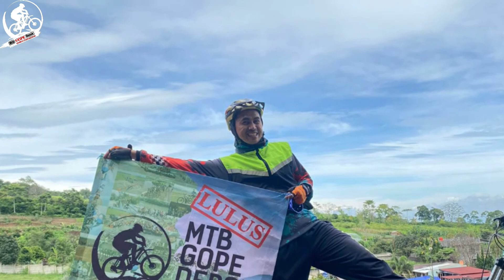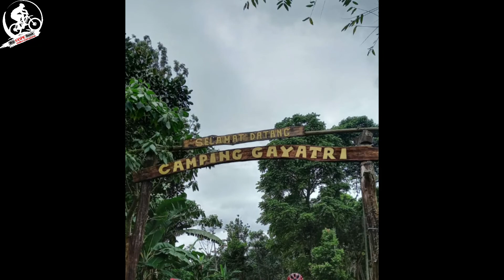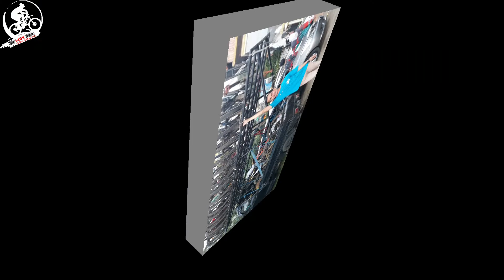Gope Depok to Gunung Mas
Alhamdulillah acara
Mtb Gope Depok to track Gunung Mas
Berjalan dengan lancar, aman dan sukses,
Meskipun banyak drama yg terjadi sebelumnya..
Tetapi Alhamdulillah bisa teratasi dari musyawarah Sobat-sobat Gope yg besar hati dan semoga semuanya itu merupakan salah satu bagian cerita kita (Mtb GoPe Depok) agar menjadi lebih baik lagi..
Aamiin Yaa Rabbal’alaamiin.

Thanks To :
Allah SWT
Sobat-sobat Gope
Tim Gocengan
Dan semua pihak yang telah mendukung acara ini.

CAST :
Gope Depok
1. Rocky
2. Cing Ba'im
3. Issal copter
4. Nana Oenang
5. Al Hafiz
6. R. Alan
7. YadiGols
8. Iswadi
9. Ust. Iqbal
10. Saproedien Foe'ach

Gocengan :
1. Anggun
2. Bu RW
3. Anty
4. POE
5. Verra decky
6. Dewi
7. Lenny Gedod
8. Tini iswadi
9. Mala okem
10. Aida
11. Yulia

MUSIC
Power director

SPECIAL THANKS :
Issal copter (drone)
YadiGols (transportasi)
Hariscmpi (Marshall)

PRODUCED BY
Mtb Gope Depok
Support by:
Gocengan

DIRECTED BY
Saproedien Arsad.
20/11/2021.